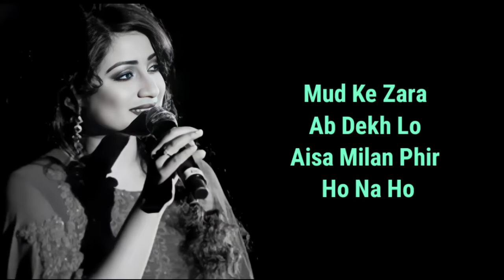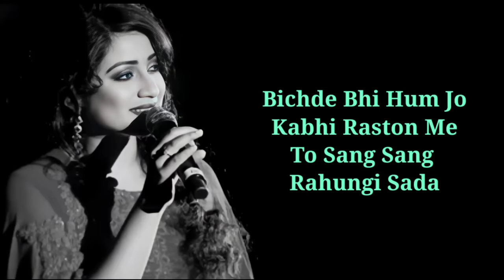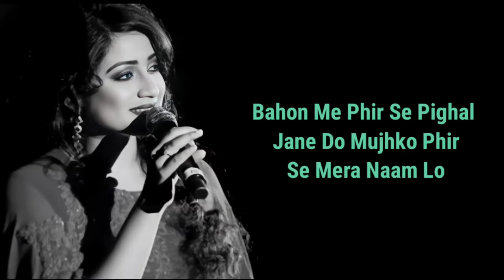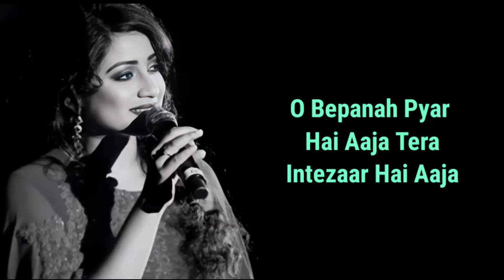LYRICS : BEPANAH PYAR HAI AAJA | SHREYA GHOSHAL | NILESH MISHRA | ANU MALIK | KRISHNA COTTAGE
Bepanah Pyar Hai Aaja (Suna Suna) Song is one of the most popular and beautiful song from horror love story Krishna Cottage movie. This song is sung by Shreya Ghoshal and Starring Sohail Khan, Ishaa Koppikar, Natasha & Rati AgnihotriHere we provide you the Bepanah Pyar Hai Aaja (Suna Suna) Song‘s Lyrics in Hindi and English. Check out the lyrics that are mentioned below in the article.

Bepanah Pyar Hai Aaja (Suna Suna) Song Details:

Song Name : Bepanah Pyar Hai Aaja (Suna Suna)
Album : Krishna Cottage
Label : Times Music
Singer : Shreya Ghoshal
Lyricist : Nilesh Mishra
Director : Santram Verma
Video Credit : Classical Music
Starring : Sohail Khan, Ishaa Koppikar, Natasha & Rati Agnihotri

Bepanah Pyar Hai Aaja Lyrics

Suna Suna Lamha Lamha
Meri Raahe Tanha Tanha
Aakar Mujhe Tum Tham Lo
Manzil Teri Dekhe Rasta
Mud Ke Zara Ab Dekh Lo
Aisa Milan Phir Ho Na Ho
Sab Kuch Mera Tum Hi To Ho…

Bichde Bhi Hum Jo Kabhi Raston Me
To Sang Sang Rahungi Sada
Kadmon Ki Aawaz Sun Ke Chalungi
Tumhe Dhund Lungi Sada

Bhuli Mohabbat Ki Ye Khushbuye Hai
Hawaon Me Phaili Hui
Chu Kar Mujhe Aaj Mahsoon Kar Lo
Vo Yadein Meri Unchui

Vaado Ke Dhagon Me
Hum Tum Bandhe Hai
Zara Dor Tum Tham Lo
Bahon Me Phir Se
Pighal Jane Do Mujhko
Phir Se Mera Naam Lo

Main Vo Shama Hu
Jo Roshan Tumhe Karke
Khud To Pighal Jaungi
Subah Ka Suraj Tumhare Liye Hai
Main Hu Raat Dhal Jaungi

Bepanah Pyar Hai Aaja
Tera Intezaar Hai Aaja
O Bepanah Pyar Hai Aaja